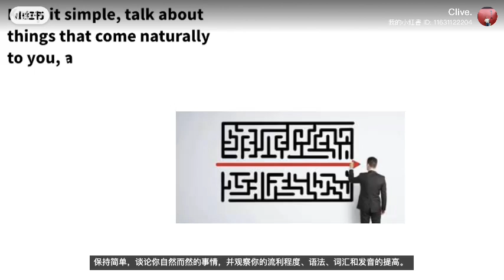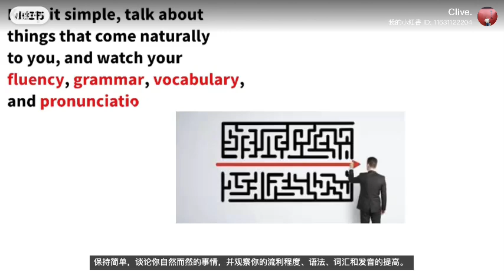IELTS English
It’s been quite a while since I made a Doodle vlog! This is the start of a new series of helpful and useful tips and strategies for learning English, whether it’s IELTS, Cambridge English (CET), or Pearson’s (PTE), I hope you find the content helpful and insightful. Please teach out if you need help.